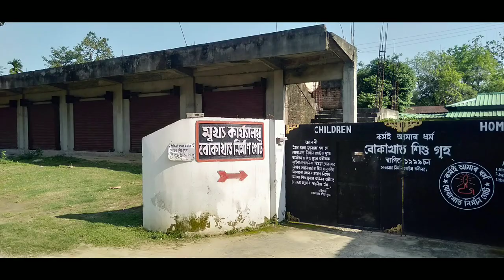Way to Bokakhat #2023